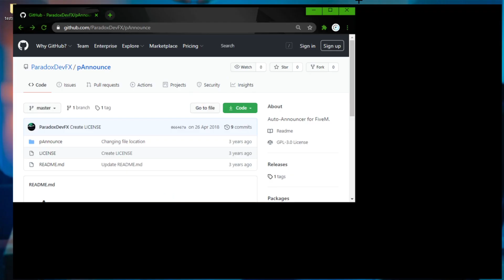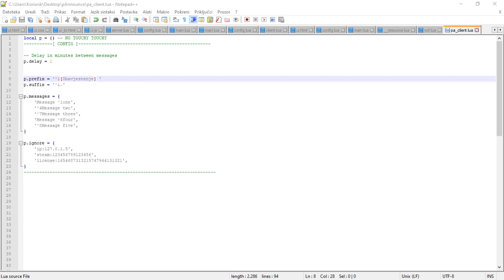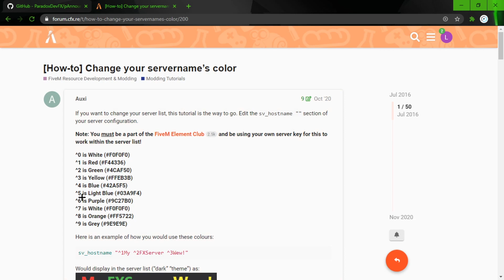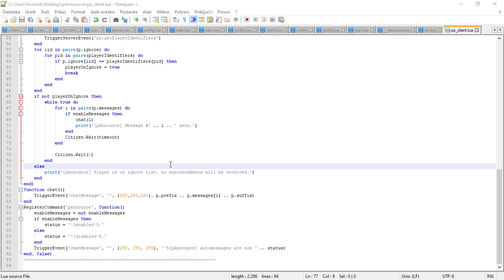Kako ubaciti AUTOMATSKE PORUKE (AUTO MESSAGES) u FiveM server!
U ovom vide-u pokazat cu vam kako ubaciti i podesiti skriptu za rautomatske poruke za vas FiveM server!

O KANALU :
Radim videozapise o podučavanju kreiranja i rađenja FIVEM servera. FiveM je odlična osnova kod programiranja koja sadrži dosta programskih jezika a jedni od najvažnijih su : Lua, MYSQL, HTML... Na mom kanalu podučit ću vas kakve se sve stvari mogu napraviti uz malo mašte i znanja.